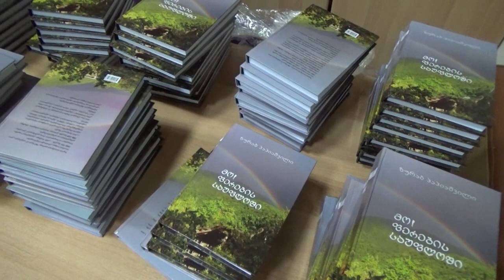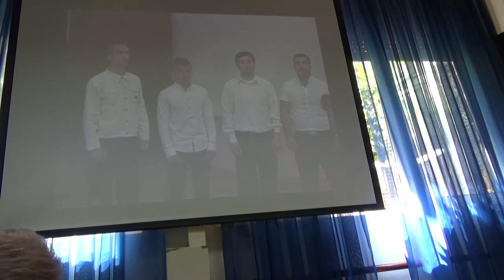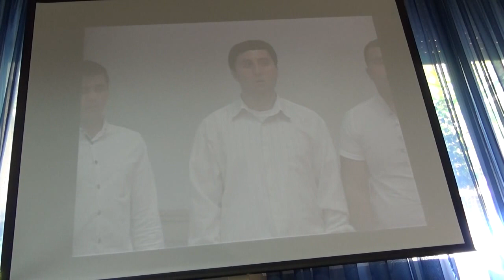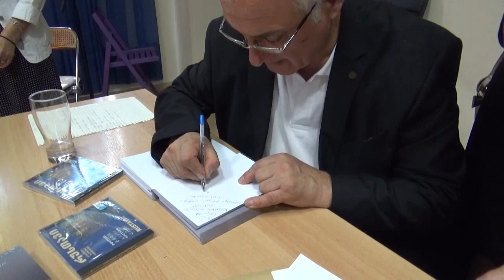2019.09.22 ათენში ზურაბ პაპიაშვილის წიგნის პრეზენტაცია